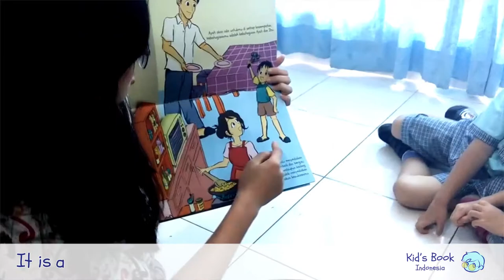"Happy Birthday" Custom Personalized Pop-Up Birthday Book Gift for Children 01 [ENG SUB]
---"Good story can bring good heart out of a child"---

Available in English and Indonesian Language only
Suitable for kids aged 3-9 years old

=EDUCATIONAL=
Stories of how parents love their child in every growth of the child which helps parents to get closer to child during birthday.

We look forwards to creating a special personalized gift for you.
Thank you so much for taking an interest in our unique book.

Happy Birthday!